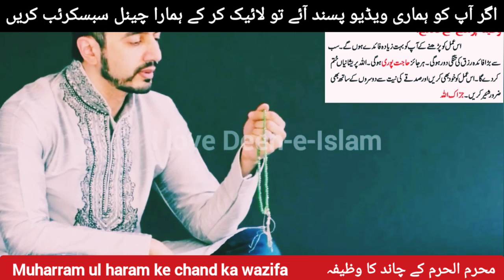Muharram ul haram 2024 | Muharram ka chand 2024 | Muharram ul haram ka waqia